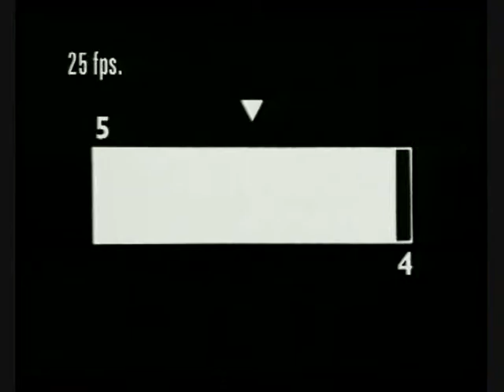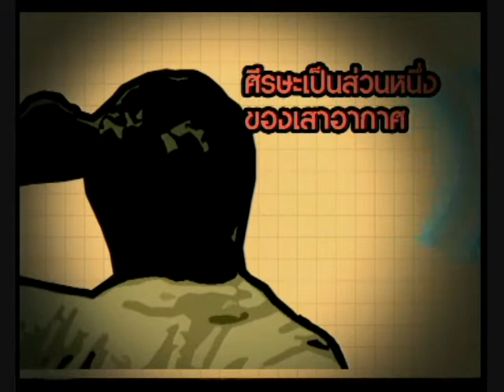หัวเสาอากาศ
รีโมทคอนโทรลจะทำงานด้วยการปล่อยคลื่นวิทยุที่มีระยะจำกัดแต่ถ้าเราเอารีโมทจ่อที่ขมับหรือคาง  จะทำให้ศรีษะทำหน้าที่คล้ายเป็นส่วนหนึ่งของเสาอากาศทำให้ส่งสัญญาณคลื่นวิทยุได้ไกลขึ้น